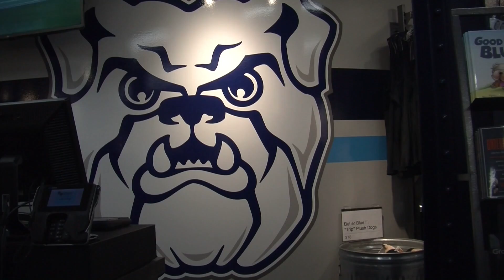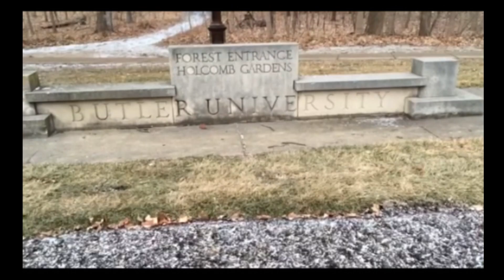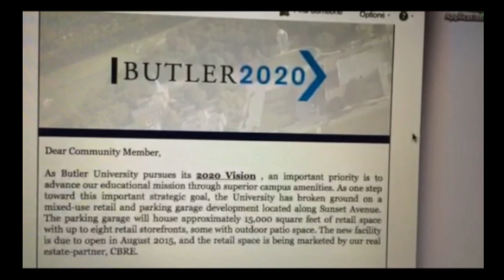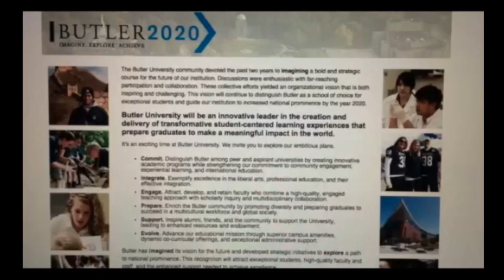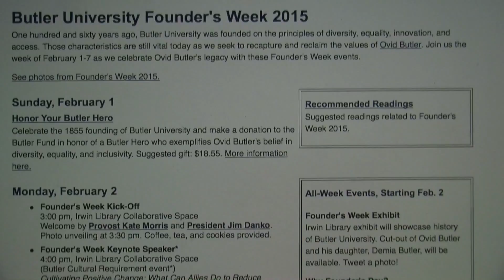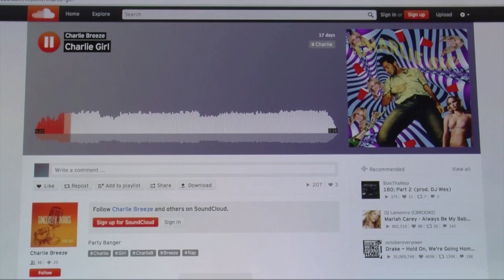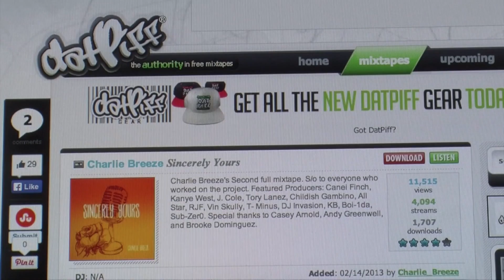Butler Beat - February 11, 2015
Butler Beat is produced by students in Journalism and Digital Media Production at Butler University.